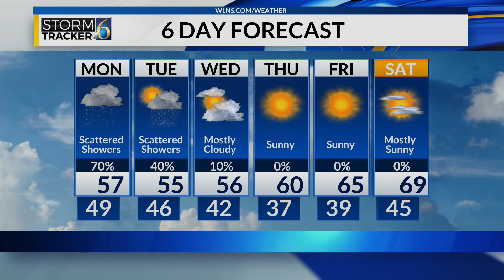9-25-22 6 p.m. Sports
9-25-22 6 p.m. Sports